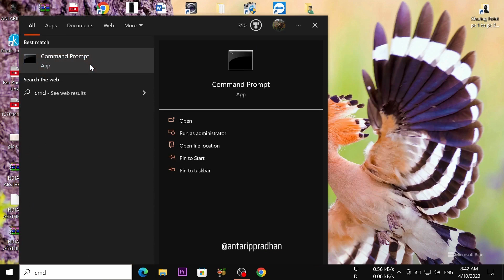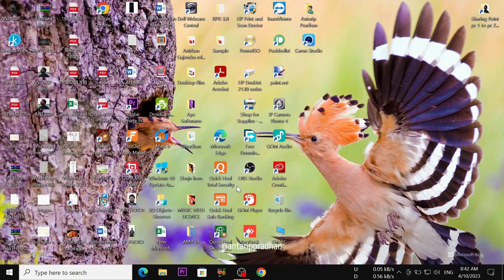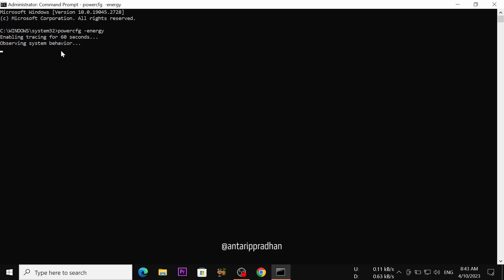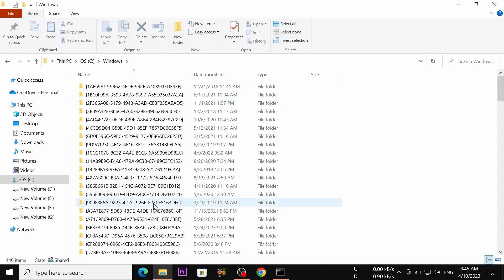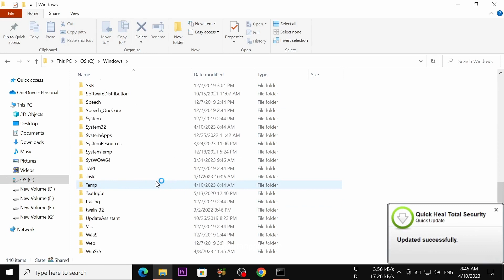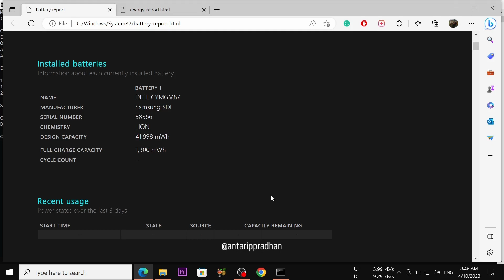How to Check Battery Report, Model Number, and More on Your Computer Using CMD 💻 🔋 💡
Are you curious about your computer's battery health or model number? In this video, I'll show you how to check your computer's battery report, model number, and other system information using CMD. This is a simple and easy way to access important information about your computer system that you might not know about. Watch the video and learn how to access this information today!

***I can help you with the detailed process of how to check the Battery report, model number, and other system information using CMD on a Windows computer:

Open the Start menu and type "CMD" in the search bar.
Right-click on "Command Prompt" and select "Run as administrator".
In the Command Prompt window, type "powercfg /batteryreport" (without quotes) and press Enter.
Wait for a few seconds for the battery report to be generated. The report will be saved in the default directory (usually C:\Windows\System32).
To open the report, type "start powercfg.html" and press Enter. This will open the battery report in your default browser.
To check the model number of your computer, type "wmic csproduct get name" (without quotes) and press Enter. This will display the model number of your computer.
By following these steps, you should be able to check your battery report, model number, and other system information using CMD on a Windows computer.